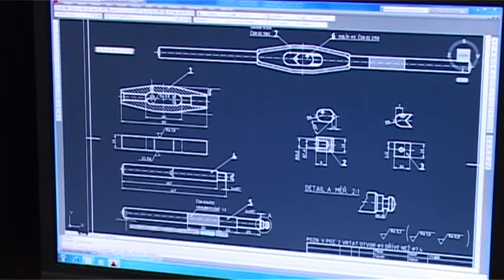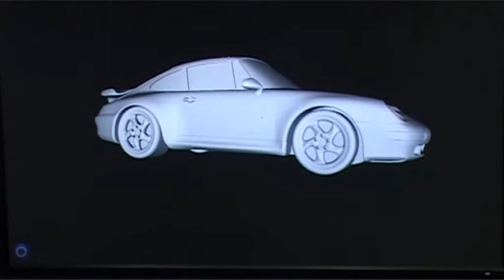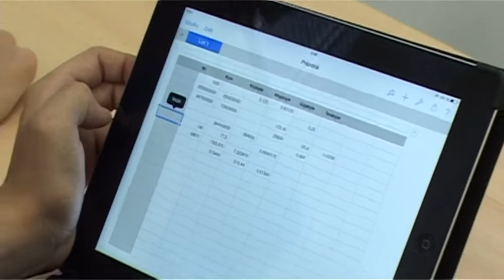TV Slovácko: SPŠ a OA Uherský Brod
SPŠ a OA Uherský Brod - maturitní obory technického zaměření